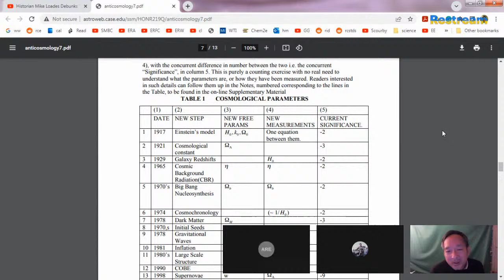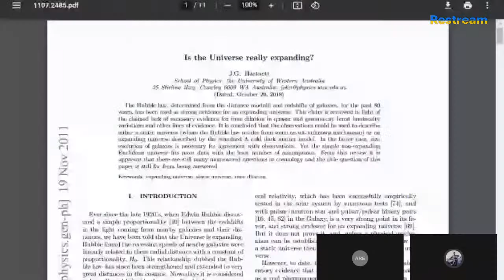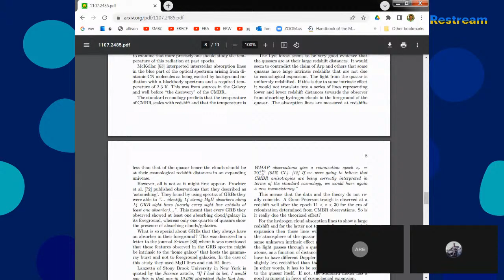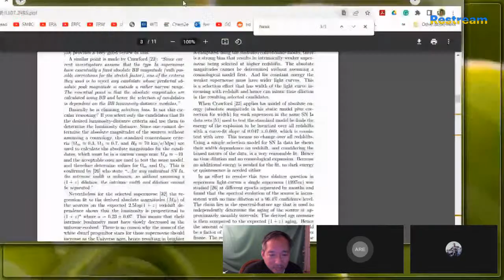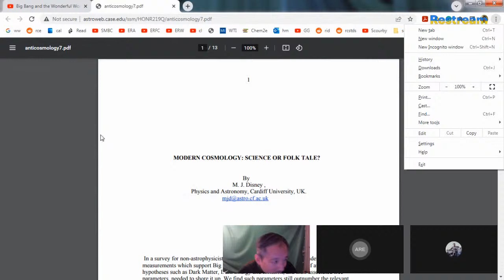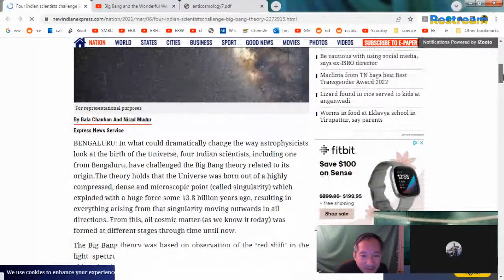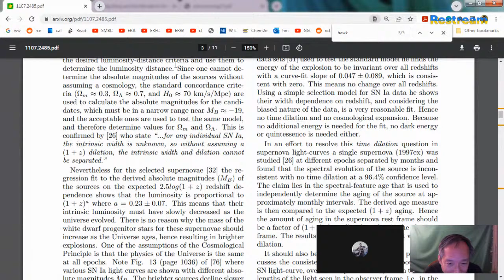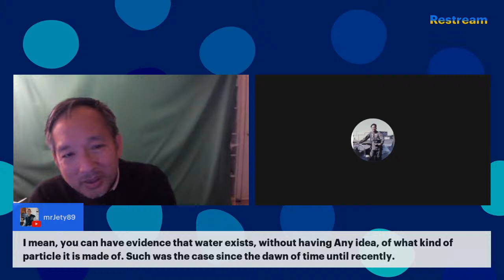Andrew and Sal talk about the Big Bang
Andrew wanted to talk about the Big Bang